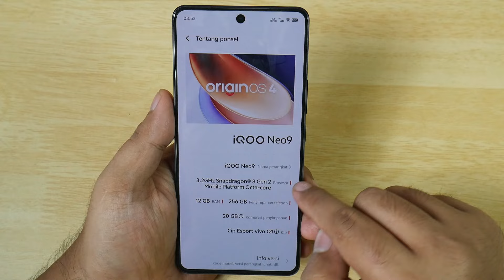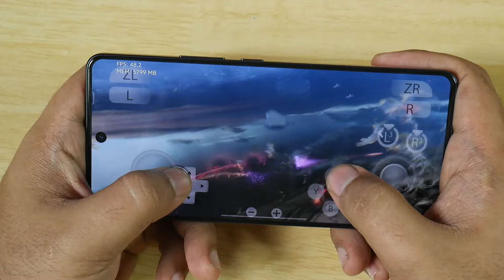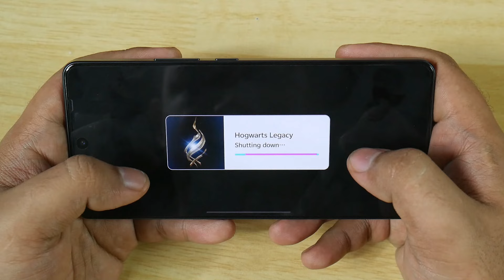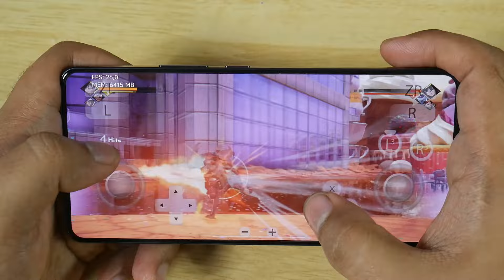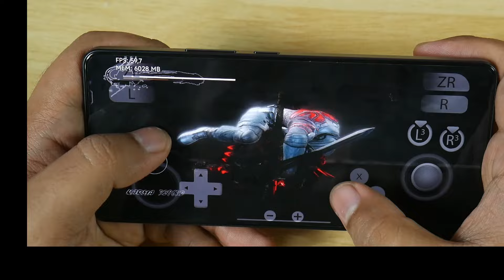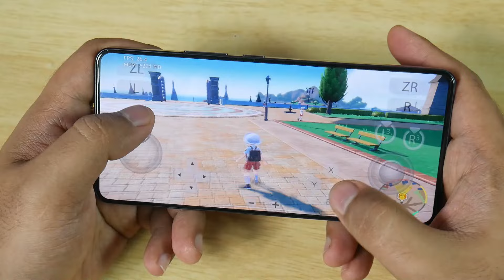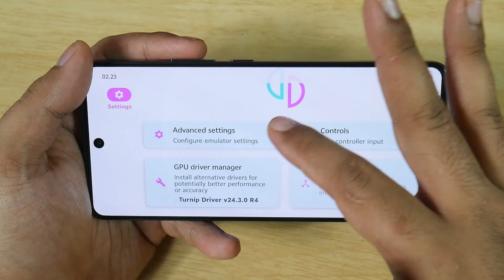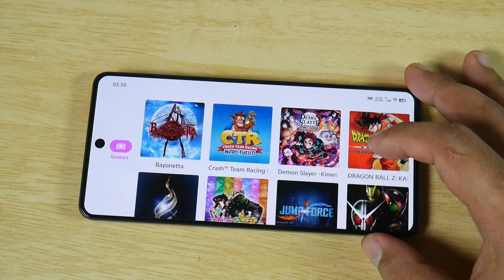IQOO Neo 9 HP Paling Lancar yang Aku Test Yuzu Suyu Emulator Hampir Sempurna Snapdragon 8 Gen 2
Link Pembelian IQOO Z9 5G

Sayang nya HP ini Gak resmi di indonesia
Aku beli HP ini di Singapore Second phone Like New di Harga 4 jutaan

Test Game YUZU Suyu Uzuy emulator Nintendo Switch  Review Vivo IQOO Neo9
HP monster dari Iqoo dengan Harga Sangat Terjangkau
Hanya 4 jutaan atau 5 juta udah dapat Naga 8 Gen 2
di banding Snapdragon 8S gen 3 POCO F6 Mah Lewat , Bagusan ini
harga aku beli seken singapore 370$ SGD
Andai Saja HP ini resmi Masuk indonesia yaa ?
Origin OS 4  Android 14

Game Yang di Mainkan :
Khusus Naruto  Gak perlu di cobain udah pasti Lancar jaya kwkwkw
00:00 Opening
00:24 Spesifikasi HP / OS
01:37 Open YUZU / SUYU Emulator
02:30 Bayonetta
03:24 Crash Team Racing Nitro-Fueled
04:54 Demon Slayer -Kimetsu no Yaiba- The Hinokami Chronicles
05:41 DRAGON BALL Z: KAKAROT
07:46 Hogwarts Legacy
08:51 JoJo's Bizarre Adventure: All Star Battle
09:36 Jump Force
11:18 Kamen Rider: Memory of Heroez
11:56 Little Nightmares II
12:44 Mortal Kombat
14:41 Ninja Gaiden 3
16:01 ONE PIECE: PIRATE WARRIORS 4
17:44 Pokémon Scarlet and Violet
19:07 Red Dead Redemption
20:30 Story of Seasons Friends of Mineral Town
21:20 The Legend of Zelda: Breath of the Wild
22:36 The Legend of Zelda: Tears of the Kingdom
23:56 Kesimpulan / Ending

Spesifikasi Singkat IQOO Neo 9
UMUM
Merk Vivo
Model iQOO Neo9
Model alternatif V2338A (Internasional)
Tanggal pengumuman Rabu, 27 Desember 2023
Tanggal rilis Sabtu, 30 Desember 2023
Status Tersedia
Harga €290
DESAIN
Tinggi 163.5 mm (6.44 inci)
Lebar 75.7 mm (2.98 inci)
Tebal 8 mm (0.31 inci)
Berat 190 g (6.70 ons)
warna Hitam, Biru, merah
LAYAR
Jenis layar LTPO AMOLED
Ukuran layar 6.78 inci
Resolusi 1260 × 2800 piksel
Tingkat penyegaran 144Hz
Rasio aspek 20:9
Kerapatan piksel 453 ppi
Rasio layar-ke-bodi ≈ 89.7%
Kecerahan puncak 1400 cd/m²
Layar sentuh  Ya
Layar tanpa bingkai  Ya
Fitur 1 miliar warna, Layar sentuh kapasitif, HDR10+, Layar multi-sentuh
PERANGKAT KERAS
Chipset Qualcomm Snapdragon 8 Gen 2
inti CPU 8
teknologi prosesor 4 nm
Kecepatan prosesor 3.36 GHz
Arsitektur prosesor 64-bit
Mikroarsitektur 1x 3.36 GHz – Cortex-X3
2x 2.8 GHz – Cortex-A715
2x 2.8 GHz – Cortex-A710
3x 2.0 GHz – Cortex-A510
Jenis memori LPDDR5X
Penyimpanan 256GB, 512GB, 1TB
Jenis Penyimpanan UFS 4.0
Kartu Memori  Tidak
PERANGKAT LUNAK
Sistem operasi Android 14 (Upside Down Cake)
Antarmuka pengguna OriginOS 4
KAMERA BELAKANG
Dukungan kamera  Ya
Dua kamera 50 MP, ƒ/1.9 ( Sudut lebar ), 1/1.49" Ukuran sensor
Stabilisasi Gambar Optik (OIS)
PDAF
8 MP, ƒ/2.2, 119° ( Sudut Ultra-Lebar )
Dukungan kilat  Ya
Jenis lampu kilat Lampu kilat LED
Fitur Rentang Dinamis Tinggi (HDR)
panorama
Dukungan video  Ya
Resolusi video 4320p @ 30 fps
2160p @ 30 fps
1080p @ 60 fps
Fitur video Gyro-EIS
KAMERA DEPAN
Dukungan kamera  Ya
Kamera tunggal 16 MP, ƒ/2.5 ( Sudut lebar )
Dukungan video  Ya
Resolusi video 1080p @ 30 fps
BATERAI
Kapasitas 5160 mAh
Baterai dapat dilepas Tidak dapat dilepas
Kecepatan pengisian kabel 120W
Fitur Membalikkan pengisian kabel
JARINGAN
Kartu SIM SIM ganda
jenis SIM Nano-SIM
dukungan VoLTE  Ya
Kecepatan data 5G, LTE, HSPA
KONEKTIVITAS
Dukungan Wi-Fi  Ya ( Wi-Fi 7 )
Standar Wi-Fi 802.11/a/b/g/n/ac/ax/be
Fitur Wi-Fi Dual-band, Wi-Fi Direct
Bluetooth  Ya, v5.3
port USB USB Type-C 2.0
USB On-The-Go
konektivitas USB pengisian USB, Perangkat penyimpanan massal USB
dukungan GPS  Ya
fitur GPS GPS, BDS, GALILEO, GLONASS, QZSS
Dukungan NFC  Ya
MULTIMEDIA
Pengeras suara  Ya
Soket headphone  Tidak
Jenis audio Stereo
Radio FM  Tidak
FITUR
Sensor Akselerometer
Kompas
Giroskop
Sensor jarak
Sensor Sidik Jari di bawah layar